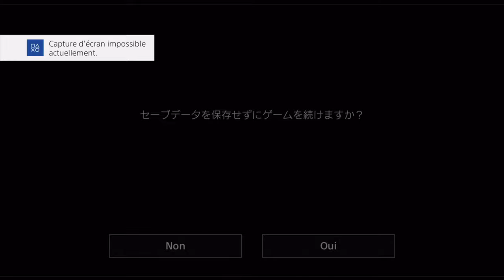Yakuza Ishin - Let's Play FR [ Nakaoka Shintaro ] Ep10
Let's Play sans prétention .